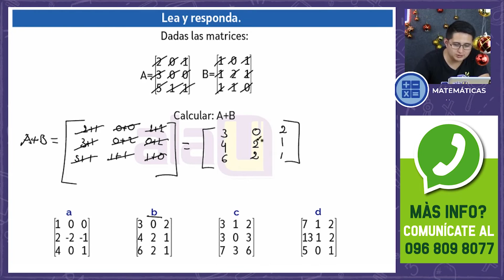Como sumar dos matrices | Ser Bachiller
INFORMACIÓN DEL CURSO

GRUPOS DE ESTUDIO WHATSAPP Y FACEBOOK